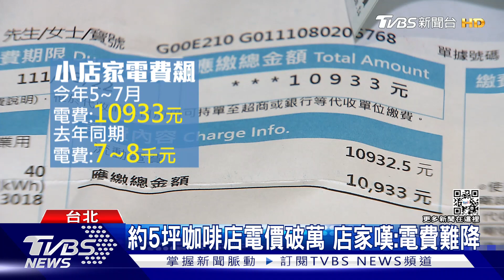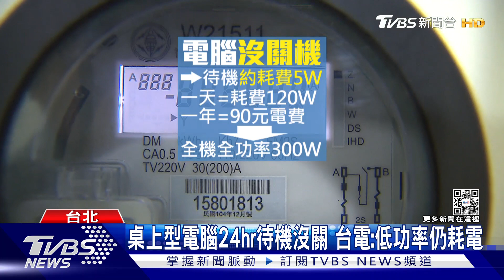夏電好貴!咖啡店帳單破萬.1家4口價多3千｜TVBS新聞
經濟部電價審議會最新公告，下半年電價維持不調漲，而高壓用電戶夏月電價延長一個月，調降非夏月電價! 讓民眾稍微喘口氣，不過最新一期的電價單，有不少人反映，相比去年同期，電費高很多，就算冷氣已經換成變頻，電價還是飆升，台電也說明，變頻冷氣若一直開關，就宛如定頻，還是耗電。